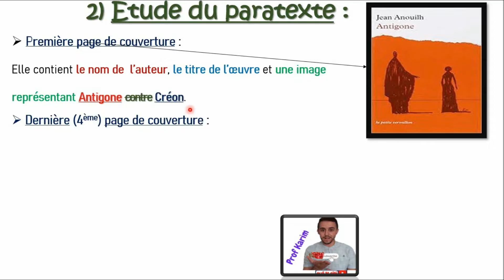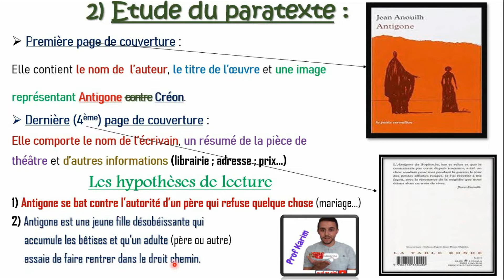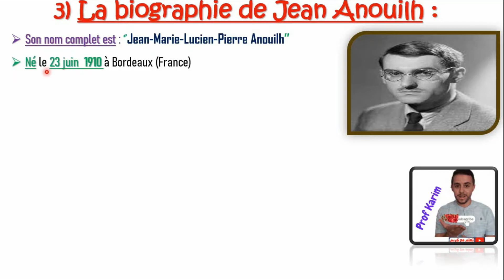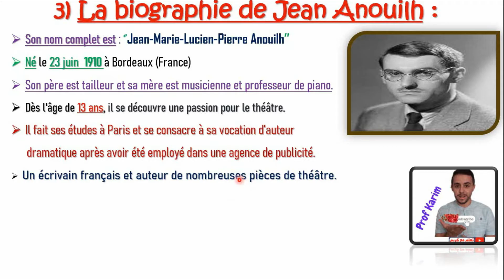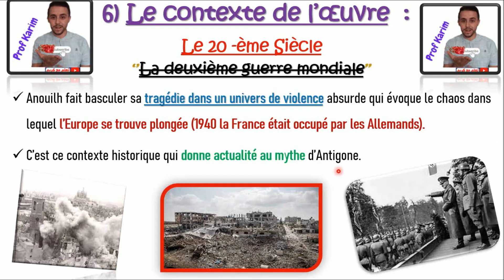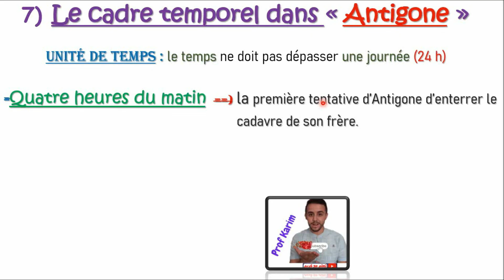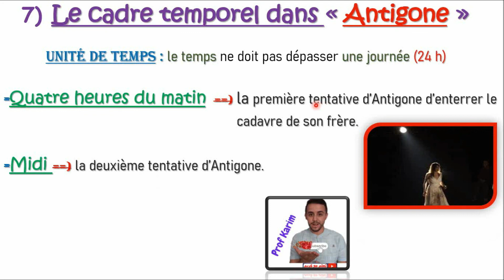Antigone : la Biographie de Jean Anouilh...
la biographie de jean anouilh
antigone : étude de paratexte
antigone : le contexte historique et culturel
antigone : le cadre spatio-temporel
⬇ PLUS ⬇ ⬇ للمزيد ⬇

                       2ème bac + Bac libre لثانية باكالوريا وباك أحرار

Antigone
la tragédie moderne antigone
le théatre antigone
antigone شرح بالعربية
antigone vs créon
antigone et hémon
antigone est morte
la tragédie moderne de jean anouilh
Jean anouilh antigone
شرح بالعربية Antigone
la tragédie moderne et la tragédie classique
les règles du théatre
la double énonciation dans le théatre
le lexique du théatre
le lexique du théatre شرح بالعربية
production écrite antigone
évaluations antigone
évaluation 1 antigone
évaluation globale antigone
résumé et analyse de antigone
analyse de antigone شرح بالعربية
résumé de la pièce de théatre antigone
antigone 1bac شرح بالعربية
antigone résumé et analyse شرح بالعربية
résumé des scènes de Antigone
antigone et la nourrice
antigone et ismène
antigone et les gardes
antigone et hémon شرح بالعربية
jean anouilh antigone شرح بالعربية
antigone fiche de lecture
fiche de lecture de antigone
le mythe d'Œdipe#les personnages d'Antigone
structure de la pièce de théâtre Antigone
les personnages d'Antigone#ملخص +شرح رواية#
إمراجعة شاملة Antigone#استعد للإمتحان الجهوي 2020#
إمراجعة شاملة Antigone#استعد للإمتحان الجهوي 2021#
شرح رواية Antigone بالعربية المغربية الدارجة - الجزء الأول#
 طريقة و كيفاش نضمن نقطة مادة الفرنسية في الامتحان الجهوي 1 باك 2023